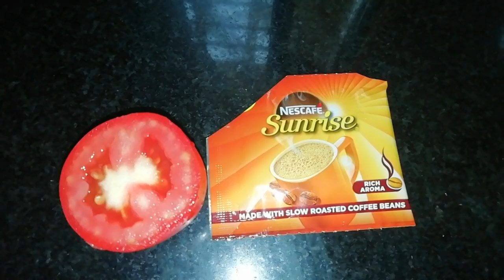Monsoon Beauty Tips || For all skin types || Quick and Effective tricks || Monsoon Facial